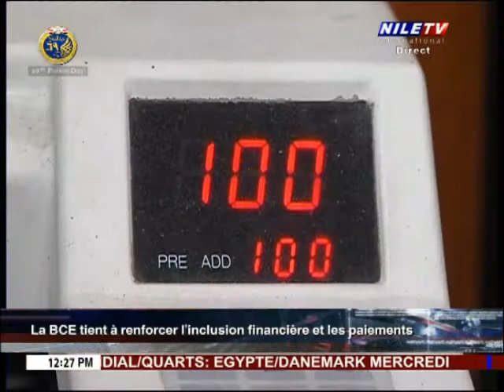Midi au Caire - 27-01-2021